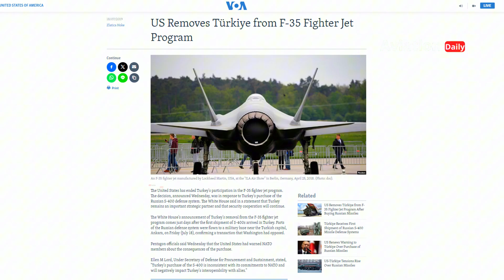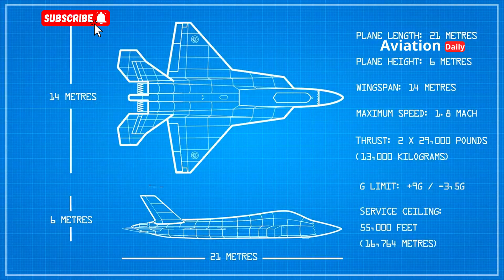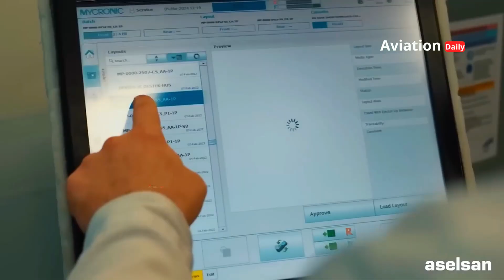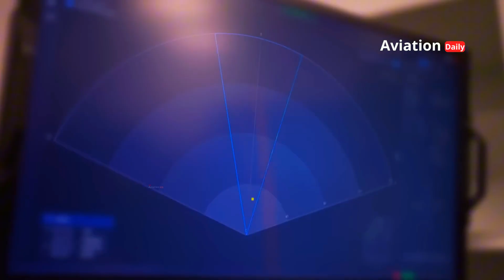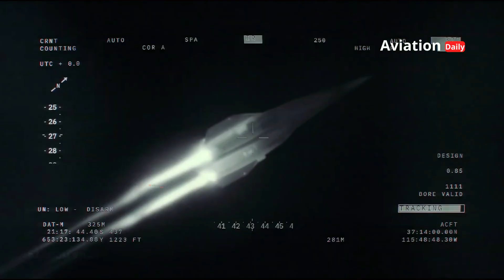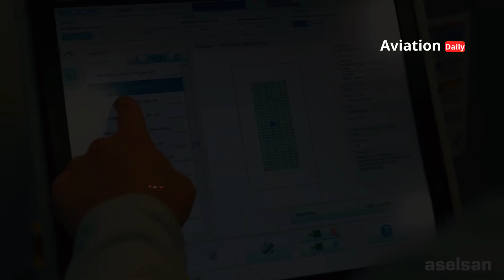KAAN: Turkey's Stealth Fighter Jet Equivalent to the F-35 and Su-57?!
While the world is busy watching the US, Russia, and China develop fifth-generation stealth fighter jets, Turkey has quietly unveiled a major surprise: KAAN. This advanced fighter jet is claimed to have capabilities comparable to the F-35 Lightning II and Su-57 Felon, making it a symbol of Turkey's military ambition to achieve technological independence.

In this video, we will delve deeply into the background of KAAN's emergence, its stealth design and features, avionics sophistication, engine performance, as well as the production and geopolitical strategies behind it. Is KAAN truly capable of challenging the air dominance long held by the world's major powers?

00:00:00  Opening
00:12:23  Introduction
01:07:16  BACKGROUND
02:25:25  DESIGN AND FEATURES OF SILUMAN
03:47:00  TECHNOLOGY AND AVIONICS
05:07:03  ENGINE AND PERFORMANCE
06:32:11  COST AND PRODUCTION STRATEGY
07:46:13  DOMINANCE OF THE FUTURE

📌 Reference Source:
Defense News – KAAN Fighter Jet
GlobalSecurity.org – TF-X Program
Janes Defence Weekly
FlightGlobal